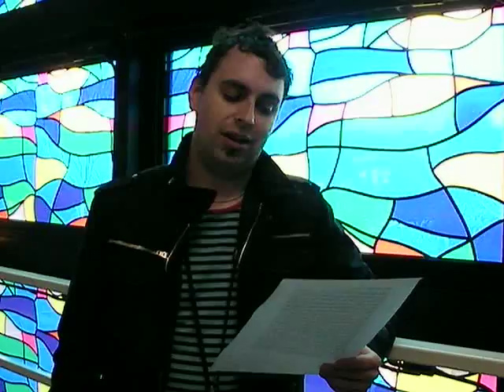ＪＥＲＲＡＤ15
初詣は夜から行ったのですがすごく寒かったです。